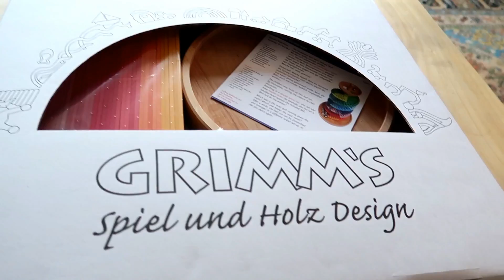Grimm's Ball Run Assembly Set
A Marble run with a difference.  Build it up in all sorts of colourful patterns.

We had lots of fun making this lovely Grimm's ball run assembly set. 80 wooden panels slot onto the central rod and once complete you've created a double spiral ball track. Race bells or marbles down the track, children just love it!

Grimm's wooden toys at Babipur are beautifully crafted from sustainable wood and finished in safe non-toxic paints and dyes.